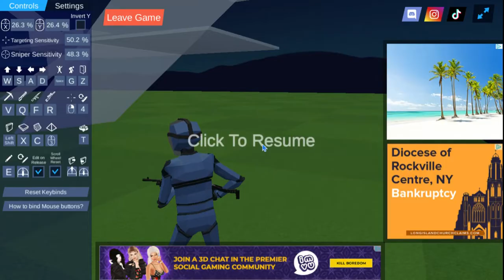"you can't 90"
YEAH I CAN @TUH ANT